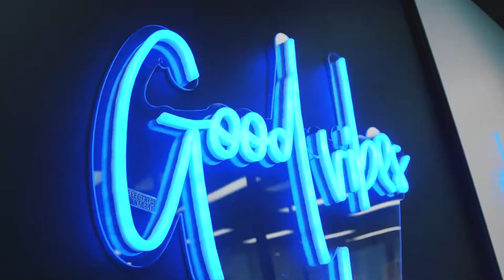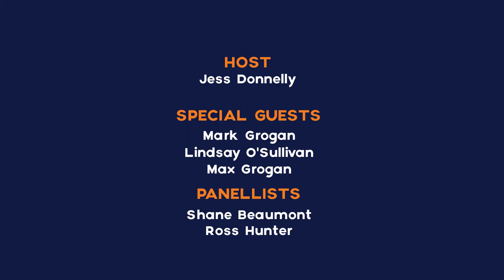Crib Creative presents Off Market Episode 15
This week on Episode 15 of Off Market

🏡 The Keystart COO joins us to explain exactly what Keystart is and how it can help West Australian's get their foot on the property ladder.
👨 Mark Grogan of O'Neil Real Estate joins us to tell us all about the Kelmscott market and shares his deepest fear
💪 And up and coming real estate superstar Max Grogan pits Mark against Shane to find out who really knows more about their suburb

0:00 - Introduction

2:27  - In The Industry

6:28 - Keystart

20:50 - Hood Highlight

33:56 - Under The Hood

48:44  Play of the Week